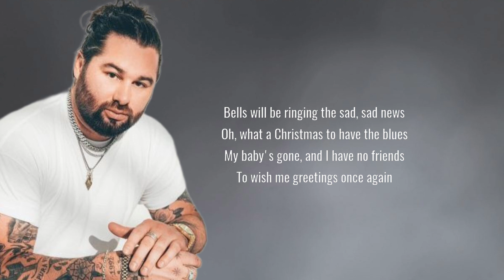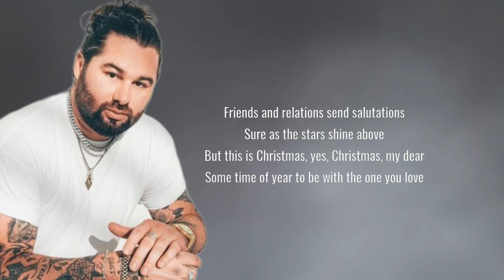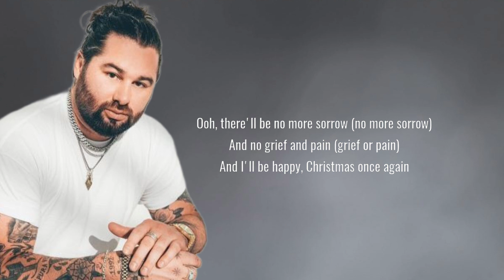Koe Wetzel - Please Come Home For Christmas (Lyrics)